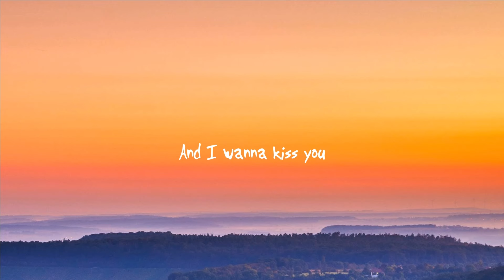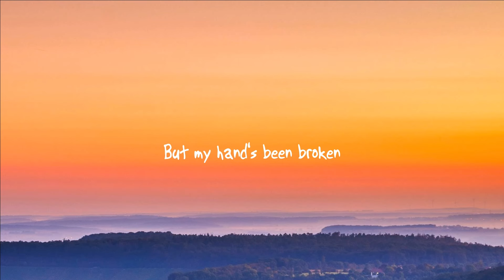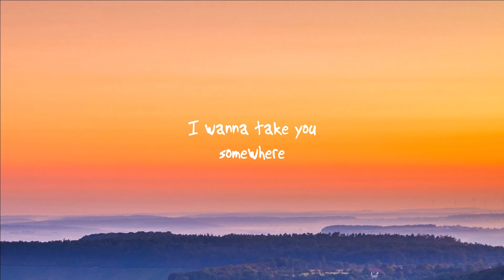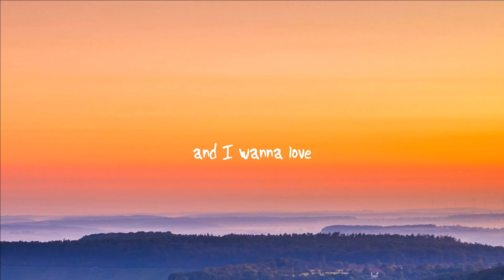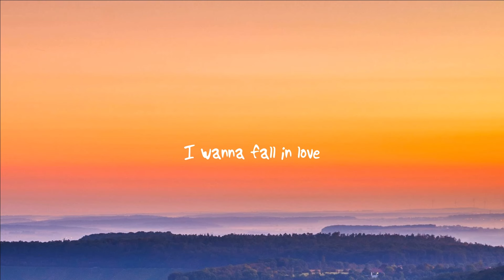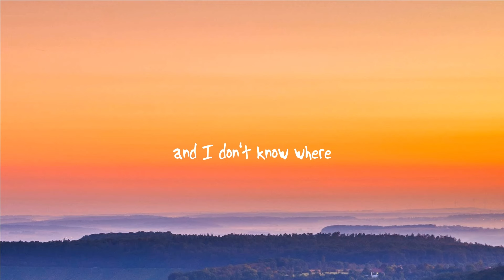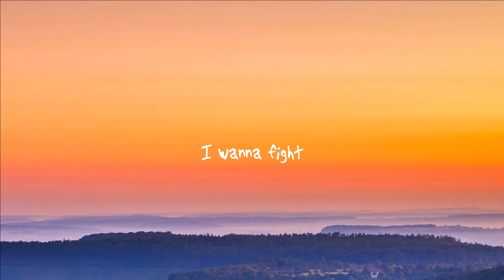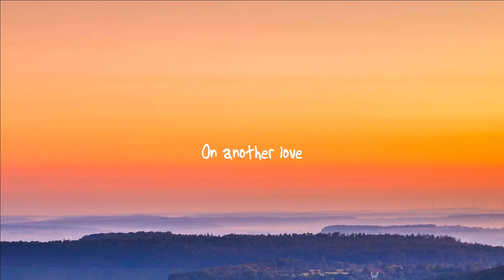Tom Odell - Another Love (Lyrics)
👉 Tom Odell:

 / tomodellmusic

 / tompeterodell